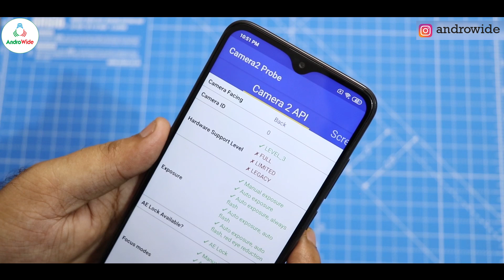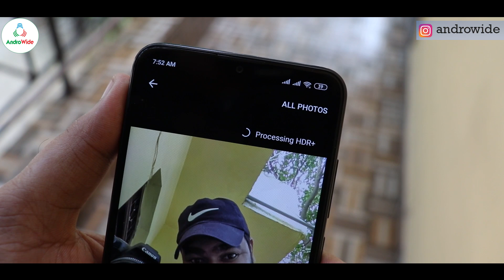Redmi 8 Google Camera 📸🔥☑️ Best GCam | Stock Camera vs Google Camera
to dosto yaha pe Google Camera Kaam kar raha hai Humare Redmi 8 device me and kafi mast images capture kar raha hai.

Credits